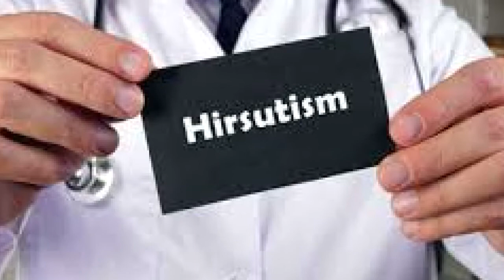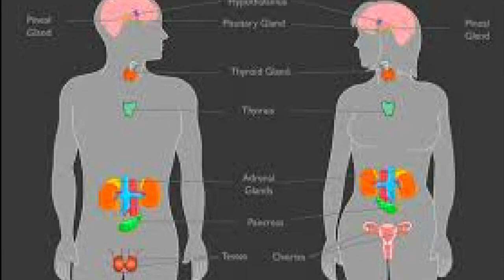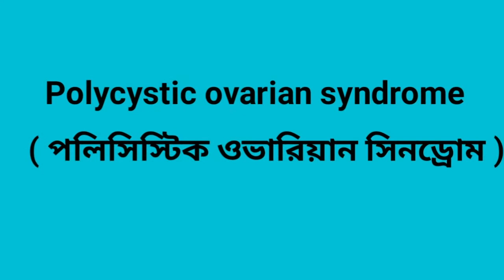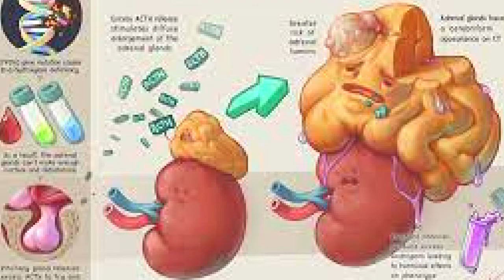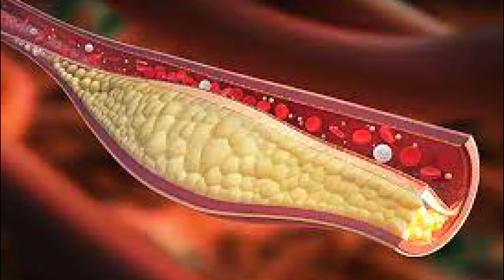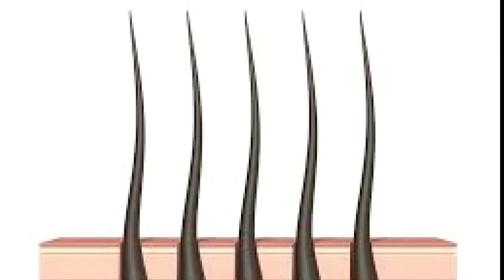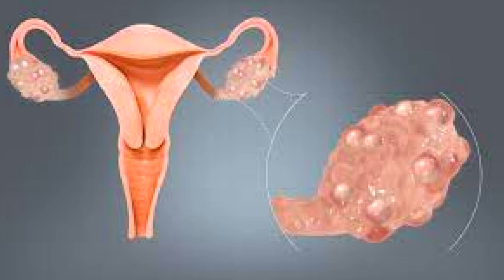মেয়েদের মুখে দাড়ি গোফ গজালে করণীয়|মেয়েদের মুখে দাড়ি কেন হয়| মেয়েদের মুখের অবাঞ্ছিত লোম দূর করার উপা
মেয়েদের মুখে দাড়ি গোফ গজালে করণীয়|মেয়েদের মুখে দাড়ি কেন হয়| মেয়েদের মুখের অবাঞ্ছিত লোম দূর করার উপায়

স্বাস্থ্য সম্পর্কিত বিভিন্ন গুরুত্বপূর্ণ তথ্য বাংলায় ও সহজভাবে উপস্থাপনের মাধ্যমে সাধারণ মানুষকে সচেতন করা হয়।